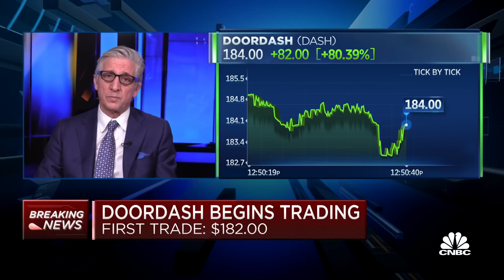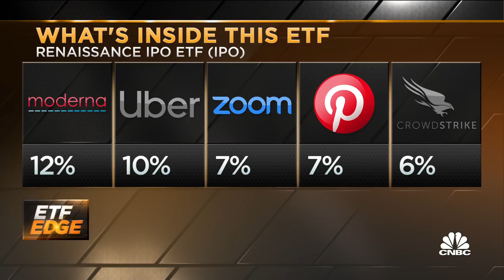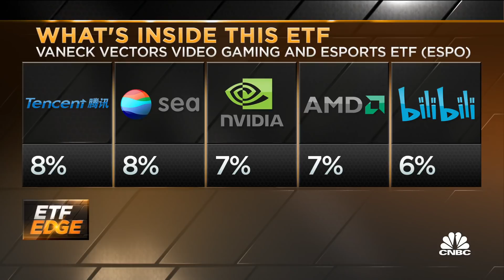Here's what may be ahead for ETFs in 2021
Harry Whitton of Old Whitton and Todd Rosenbluth of CFRA Research join CNBC's Bob Pisani to break down the biggest inflows ETFs are seeing right now and what themes may emerge for the market in 2021.